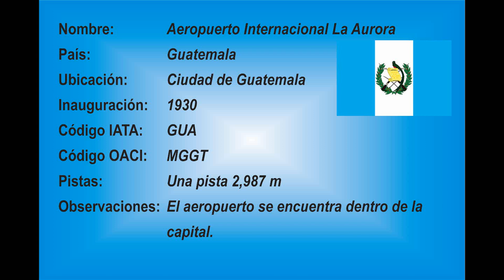Aeropuerto Internacional La Aurora Guatemala HD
Primeramente gracias a todos nuestro amigos que vean sus fotografías en este vídeo fotográfico informativo, si no fuera por sus excelentes imágenes no habría sido posible la realización de todo esto, se les agradece de todo corazón y muchas bendiciones a todos.